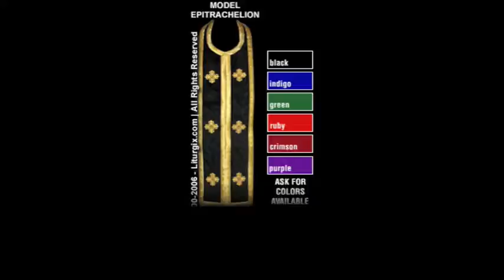Epitrachelions 2010.m4v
Epitrachelions @ Liturgix

Expansive collection of epitrachelions
Custom-made to fit you